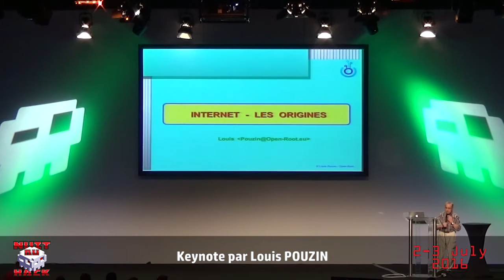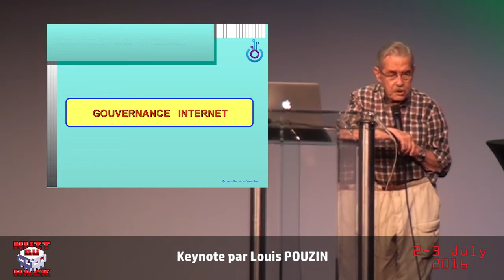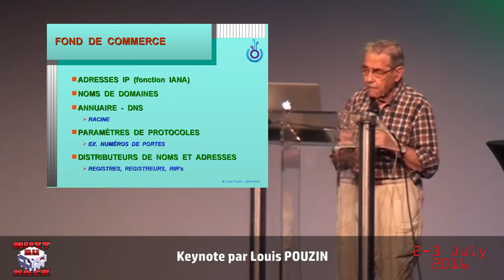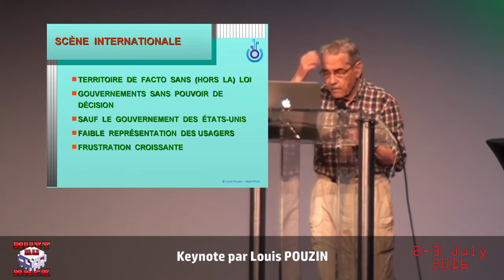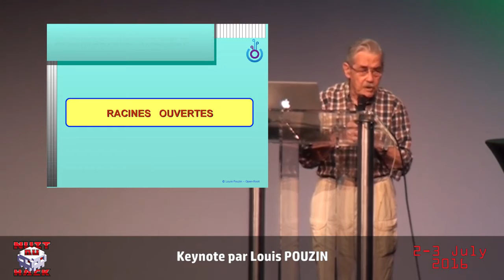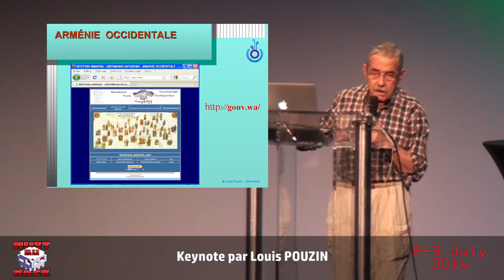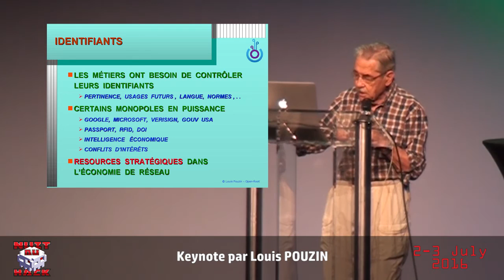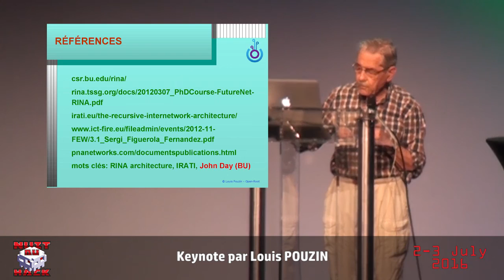HackerZVoice - NDH2K16 - Opening Keynote : Louis Pouzin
Louis Pouzin was born in 1931 in France. He invented the datagram (connectionless communication) and he is known as one of internet’s fathers. He graduated from École Polytechnique in Paris.

Louis POUZIN has acquired an international reputation as an expert in computer communications and network techniques. Most of his career has been devoted to the design and implementation of computer systems, such as CTSS the first large time sharing system at the Massachusetts Institute of Technology (MIT), or the French CYCLADES computer network and its datagram based packet switching network. His work was used by Robert Kahn, Vinton Cerf, and others in the development of TCP/IP protocols in the Internet.

Besides his capacity in leading teams of top professionals, he is known internationally for his participation in early network standardisation activities within IFIP, ISO and CCITT (now ITU-T), and his numerous publications, many of them have become educational material in network courses. As a lecturer, he is especially appreciated for presenting complex subjects in clear and understandable terms.

He has published more than 80 articles and a book on computer networks and received various awards. Among them: IFIP Silver Core, ACM SIGCOMM, IEEE Internet, ISOC Hall of Fame, and Chevalier of Légion d’Honneur. Louis was one of five Internet and Web pioneers awarded with the 1st Queen Elizabeth Prize for Engineering (QEPrize). The UK government initiated the QE Prize as a companion to the Nobels to raise the profile of engineering. On 25th June, 2013, he received his award from Her Majesty Queen Elizabeth II at Buckingham Palace.

In 2012, he founded with Chantal Lebrument an alternative root company called Open-Root, offering a new business model for the management of top level domain names (TLD), independently from ICANN. TLDs are sold, not rented, and cannot be seized by the US FBI.

Still an activist in the field of internet governance, Louis is a regular in the World Summit of the Information Society (WSIS), on the side of an internet for people instead of transnational monopolies.